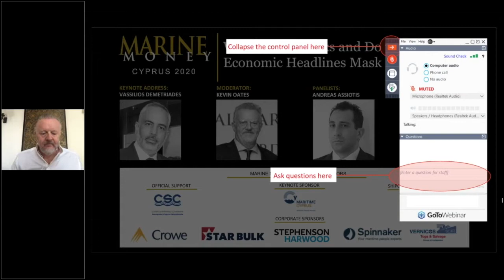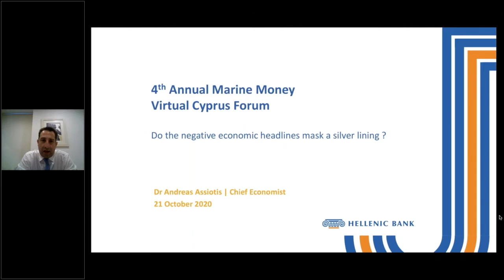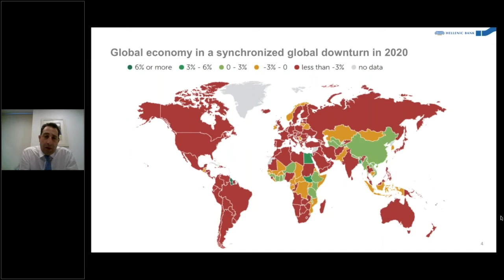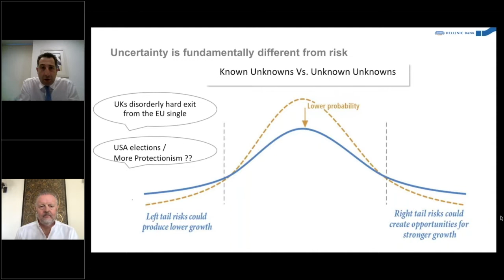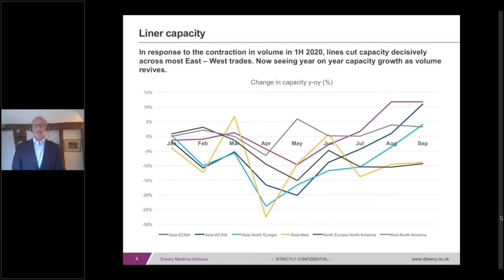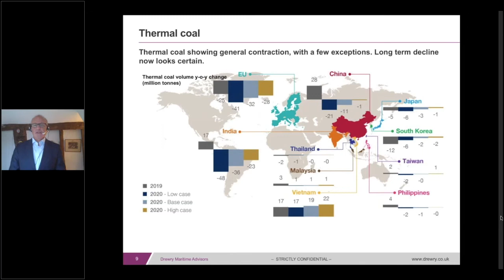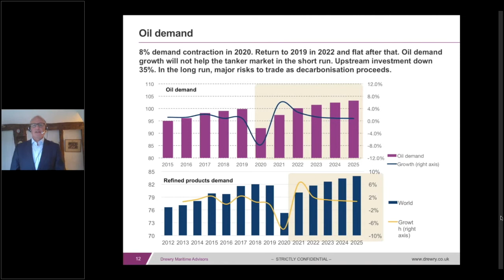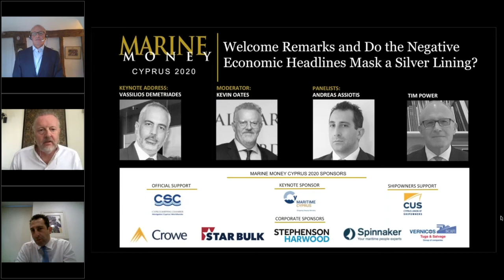Do the Negative Economic Headlines Mask a Silver Lining?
Virtual Marine Money Cyprus 2020

Negative economic growth, government support, reduced consumer demand, negative interest rates. The headline news does not sound good but is there a silver lining.

Discussion:
Mr. Tim Power, Managing Director, Head of Maritime Advisers, Drewry Shipping Consultants
Mr. Andreas Assiotis, Chief Economist, Hellenic Bank

Moderator: Kevin Oates, Managing Director, Marine Money Asia